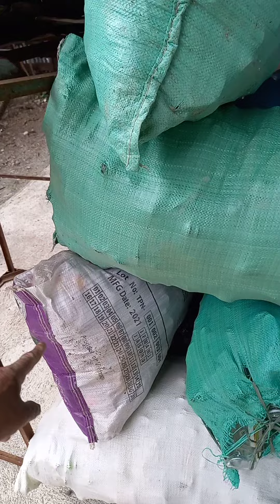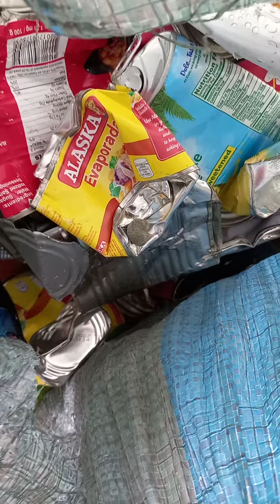Magbebenta Ako Ng Mga Kalakal